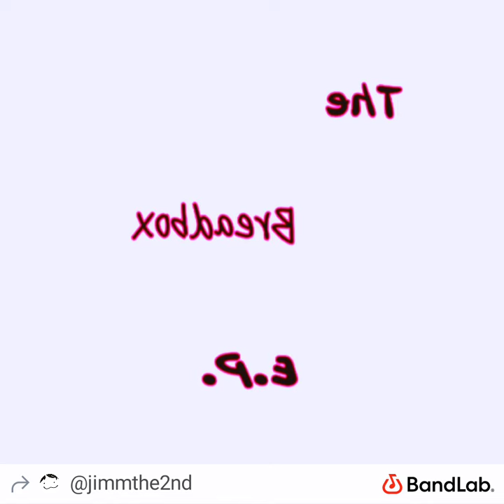Recycle'd - Jimm the 2nd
This one blew up

BandLab:@Jimmthe2nd